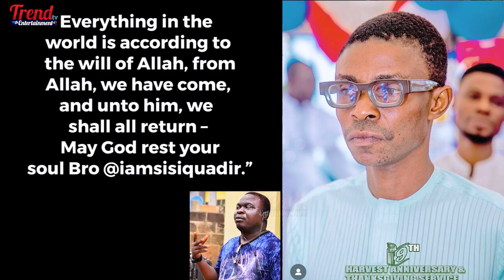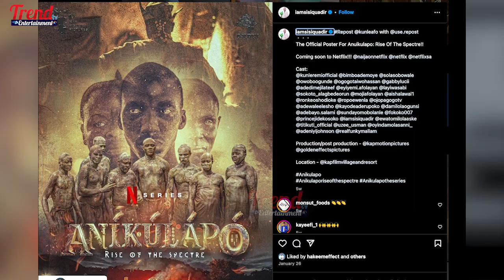SAD | NOLLYWOOD ACTOR, SISI QUADRI DIES AT 44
Nollywood actor, Sisi Quadri dies at 44

Yoruba movie actor Tolani Quadri Oyebamiji, popularly known as Sisi Quadri, is dead.

His colleague, Tunde Olayusuf, confirmed Quadri’s death.
Sharing a picture of Sisi Quadri, Tunde wrote in a caption: “Everything in the world is according to the will of Allah, from Allah, we have come, and unto him, we shall all return – May God rest your soul Bro @iamsisiquadir.”

Another colleague, Biola Bayo confirmed Quadri’s death.

She wrote: “You will be greatly missed Sisi Quadri May your soul rest in perfect peace. May God comfort all your loved ones.”

Sisi Quadri had his primary and secondary education in Ore, Ondo state.

He is well known for his role in the movie “Seniyan Seranko,” which was released on December 4, 2004.

The late actor was set to captivate audiences in the upcoming film “Anikulapo: The Return of Spectre,” which is scheduled for release in cinemas shortly.

"Trendtv Entertainment" is a platform to showcase the activities of global celebrities on a daily basis. We are also the first to give trending news and updates happening around the globe. We give genuine news on politics, entertainment, sports, fashion, and exclusive interview.